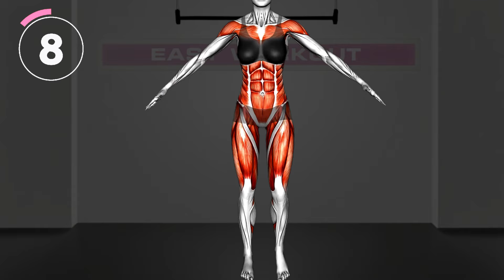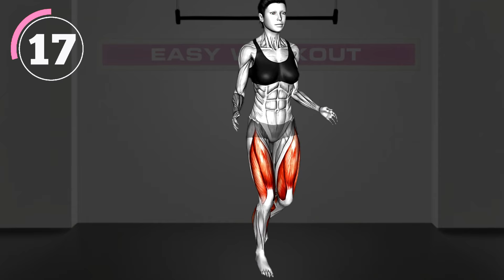🔥 Daily Routine to Eliminate Belly Fat for a Flatter Tummy ➜ 30 Minute Best Standing Ab Exercises 👙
Get ready to embark on a daily routine designed to eliminate belly fat and achieve a flatter tummy with our 30-Minute Best Standing Ab Exercises. This workout is perfect for anyone looking to tone their core without the need for equipment!

0:00 Exercise 1
1:13 Exercise 2
2:15 Exercise 3
3:19 Exercise 4
4:24 Exercise 5
5:29 Exercise 6
6:33 Exercise 7
7:38 Exercise 8
8:43 Exercise 9
9:47 Exercise 10
10:52 Exercise 11
11:57 Exercise 12
13:01 Exercise 13
14:06 Exercise 14
15:01 Exercise 15
16:15 Exercise 16
17:20 Exercise 17
18:25 Exercise 18
19:29 Exercise 19
20:34 Exercise 20
21:39 Exercise 21
22:43 Exercise 22
23:48 Exercise 23
24:53 Exercise 24
25:57 Exercise 25
27:02 Exercise 26
28:07 Exercise 27
29:11 Exercise 28